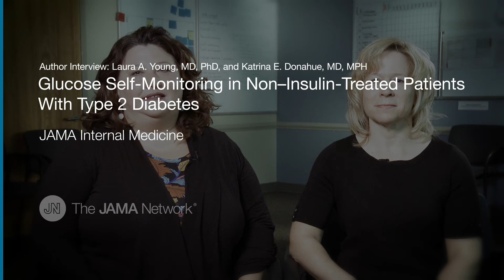Glucose Self-monitoring in Non–Insulin-Treated Patients With Type 2 Diabetes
This trial compares 3 approaches of self-monitoring of blood glucose levels for effects on hemoglobin A1c levels and health-related quality of life among patients with non–insulin-treated type 2 diabetes.